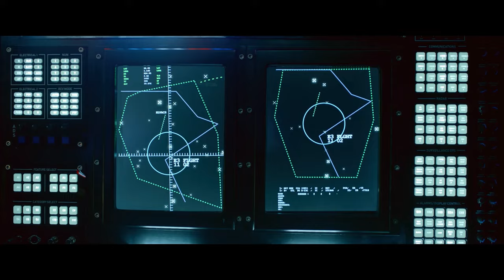Monster Hunter Movie Review/Plot ain Hindi & Urdu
CREDITS
Distributed by
Sony Pictures Releasing (through Screen Gems) (Worldwide)
Constantin Film Verleih  (Germany)
Tencent Pictures/Huaxia Film Distribution(China)
Toho-Towa (Japan)

Production companies
Constantin Film[1]
AB2 Digital Pictures[1]
Tencent Pictures[2]
Toho[2]

Based on Monster Hunter by Capcom

Produced by
Jeremy Bolt
Paul W. S. Anderson
Dennis Berardi
Robert Kulzer
Martin Moszkowicz

Cinematography
Glen MacPherson

Edited by
Doobie White

Paul Haslinger

SYNOPSIS
In the New World where humans co-exist with a wide variety of large and savage monsters, a Hunter, a warrior trained to hunt and kill these powerful creatures, is separated from his team when their ship is attacked by the Diablos, a horned subterranean monster. On Earth, U.S. Army Ranger Captain Natalie Artemis and her United Nations security team search for a missing team of soldiers in the desert. A sudden storm pulls them into a portal to the New World where they find the remains of the missing soldiers and their vehicles. As the Diablos approach them, the Hunter, who is observing the group, fires a warning signal. The Diablos, impervious to bullets and grenades, attacks and kills two members of the squad. In the ensuing battle, Artemis falls through the portal, returning to her world. The portal does not close in time, and the Rathalos emerges and begins wreaking havoc. Artemis is able to slow it down long enough for the Hunter to slip through the portal and deliver the fatal shot. The Admiral approaches her, just before the appearance of another flying monster; a black dragon known as Gore Magala. He notes that as long as the portal remains open, there will always be the threat that monsters will pass through to Earth. Artemis concludes that finding a way to take down the Sky Tower is now their primary objective. Palico, the Admiral's cat-like companion, arrives to help fight the Gore Magala, while an ominous cloaked figure observes the battle from the top of the tower.